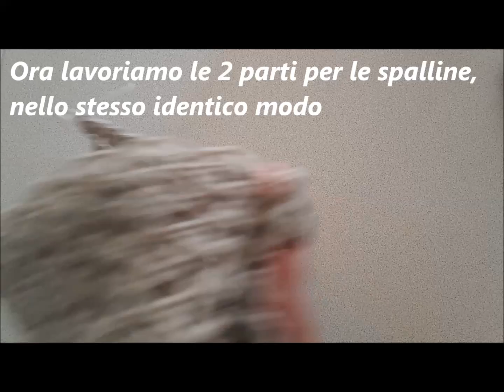Tutorial canotta uncinetto - Tutorial crochet tank top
Tutorial canotta. Benvenuti nel mio canale! Canotta facile e veloce da realizzare. Questo colore neutro (beige/sabbia) lo rende un capo adattabile a qualsiasi outfit. Se hai domande lasciami un commento. Buon lavoro

Seguitemi anche su instagram: esmeraldajoy35